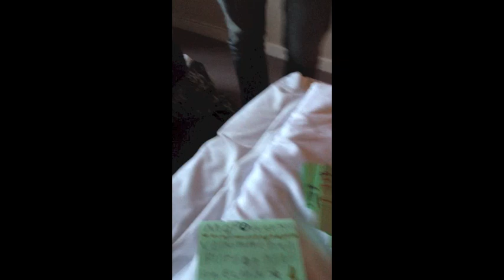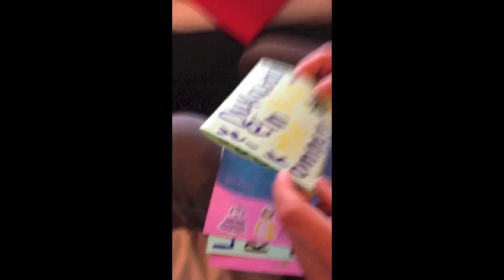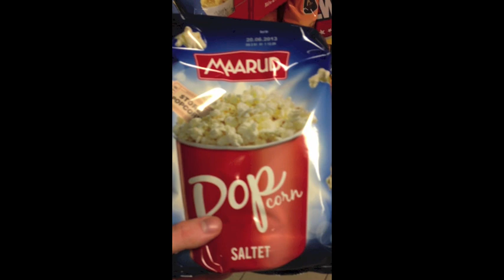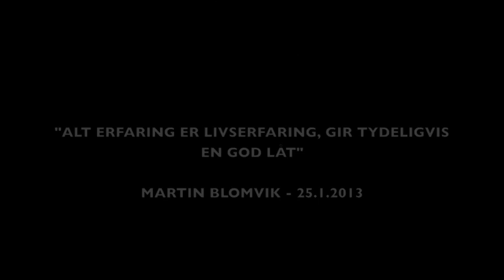Guttetur til Florø (MGP 2013)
BiteMark gutta på tur! I forbindelse med andre delfinalen i Melodi Grand Prix 2013.

Se Martin få fæbrev og tourettes anfall. Flashe magen og kjøpe dåunøtt. Bjørn prøver seg på ræpp og dans. Mats trikser og filmer! Og Hank avslører historien bak "Det vakje mi tid".

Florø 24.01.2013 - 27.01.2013